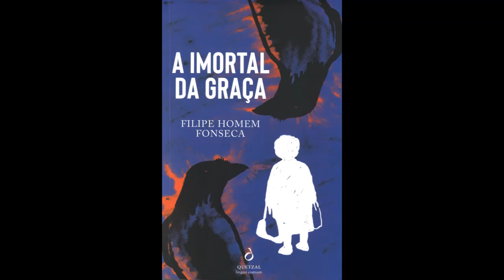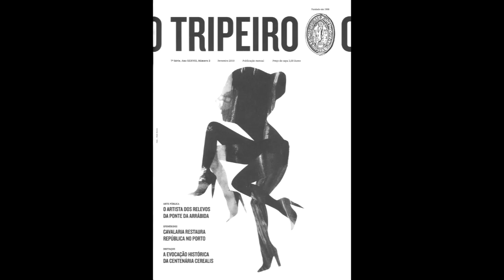Nouveautés Mai 2019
Découvrez notre sélection bibliographique des nouvelles acquisitions de mai 2019 à la Bibliothèque Gulbenkian Paris.